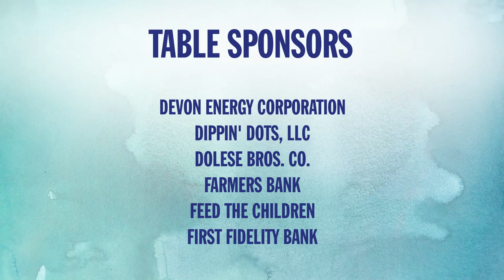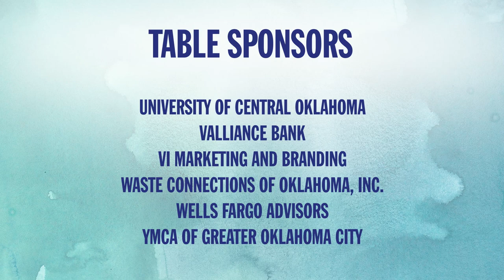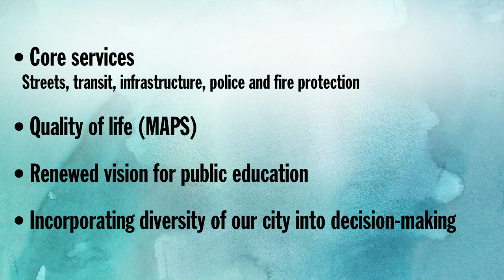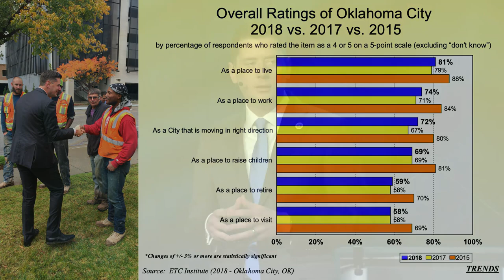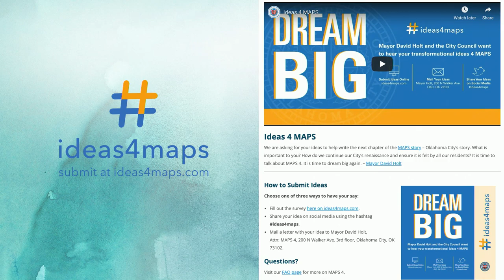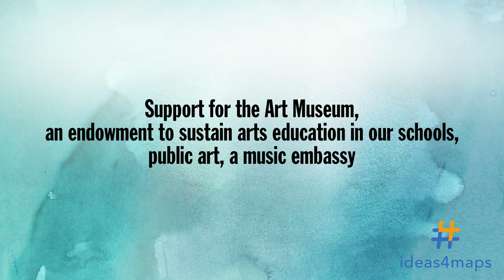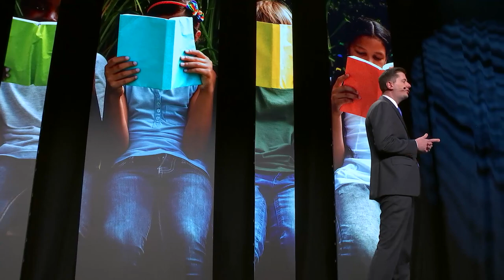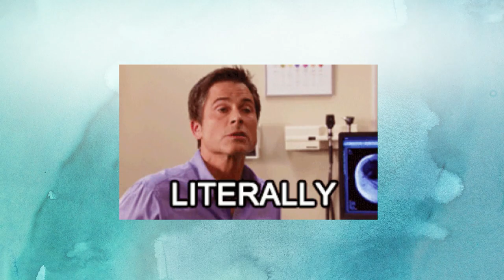State of the City 2019 - 1-17-19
More than 1,500 business leaders attended the State of the City event, featuring Mayor David Holt's first such address.